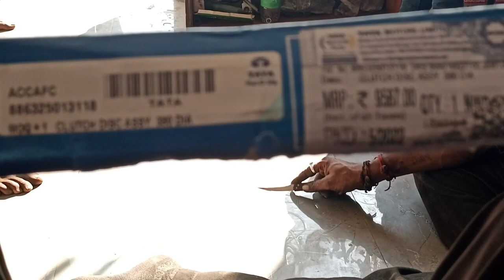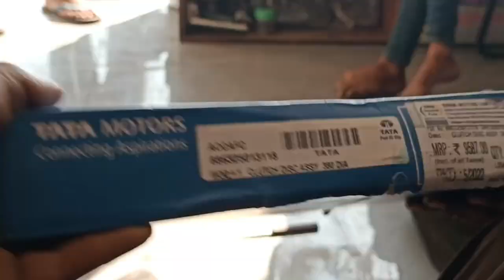tata truck clutch plate unboxing genuine, truck clutch plate price,tata truck clutch plate change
Hi I'm Ashwin